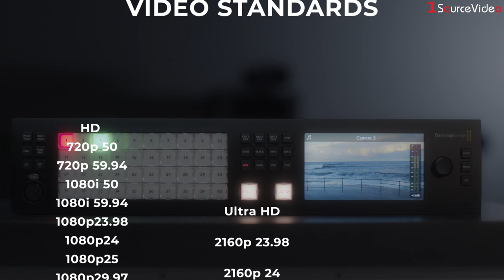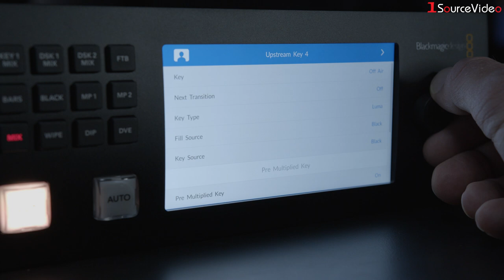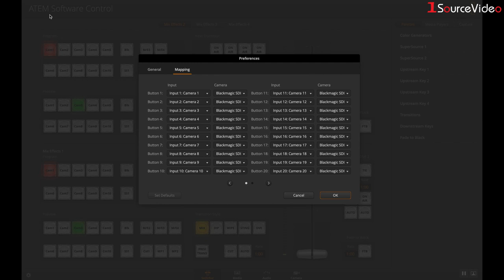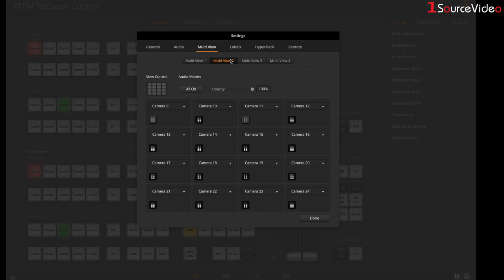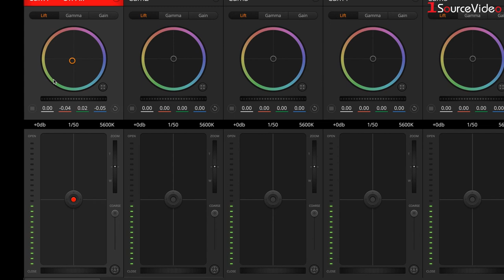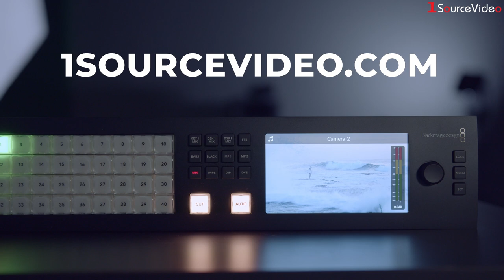Blackmagic Design | ATEM Constellation 8K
The ATEM Constellation 8K is an Ultra HD live production switcher with so many features, you can combine them all to make an incredibly powerful 8K switcher! You get 4 M/Es, 40 x 12G‑SDI inputs, 24 x 12G‑SDI aux outputs, 4 DVEs, 16 Keyers, 4 media players, 4 multi viewers, 2 SuperSource and standards conversion on every SDI input! Then when switched to 8K, all these features combine to make a powerful 8K switcher! You even get built in talkback and a professional 156 channel Fairlight audio mixer with EQ and dynamics! That’s an audio mixer so big, you can connect and use a full Fairlight audio console! ATEM Constellation 8K has also been designed as an ideal upgrade for ATEM Television Studio!